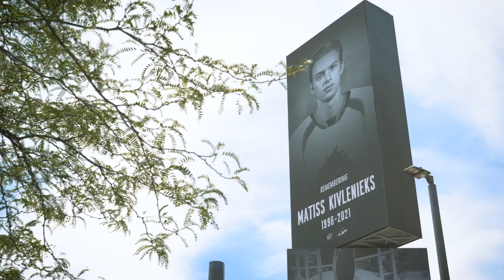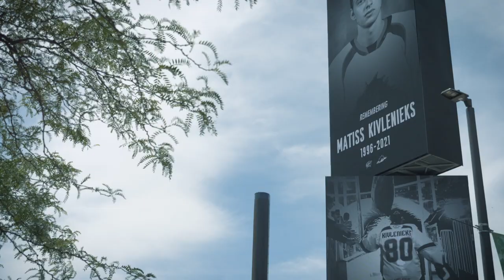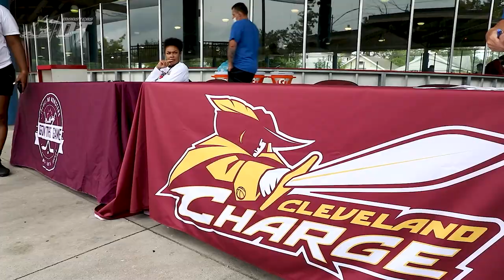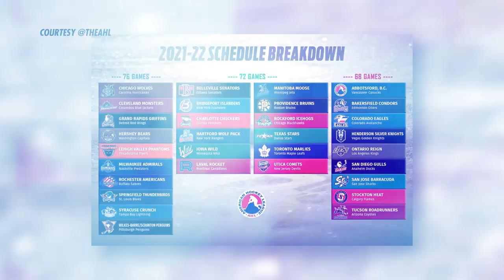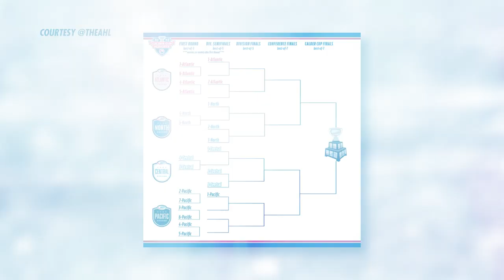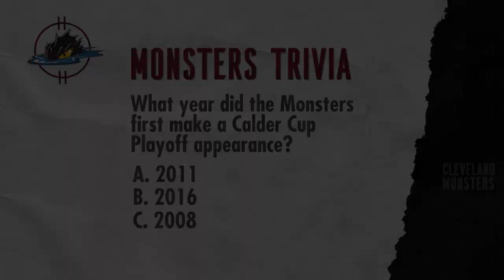Monsters OT: August 26, 2021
On the latest episode of ‘Monsters OT’ presented by University Hospitals Sports Medicine, the Monsters remember goaltender Matiss Kivlenieks, run through the AHL’s 2021-22 season schedule and new playoff format, review Cleveland’s AHL signings for the coming season, highlight the team’s upcoming ‘National Cookie Day’ promotion, and check out the Monsters’ recent Back to School Bash at Halloran Park, and take a closer look at the team’s on-ice hockey clinics at OBM Arena in Strongsville!